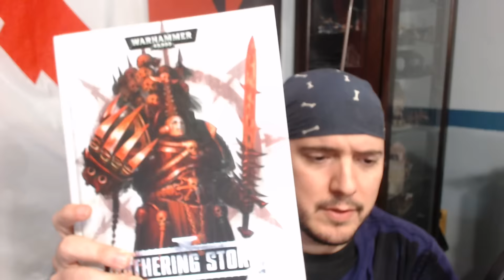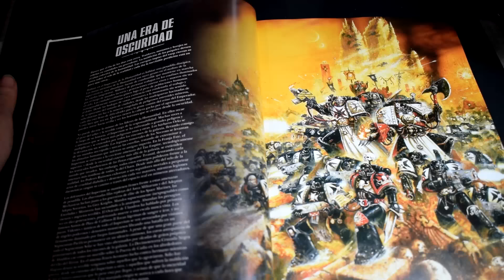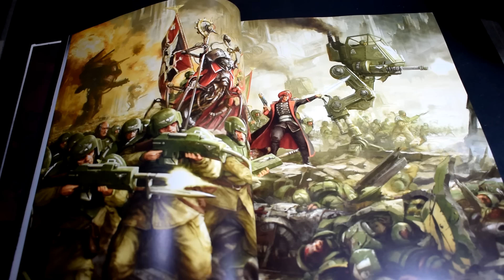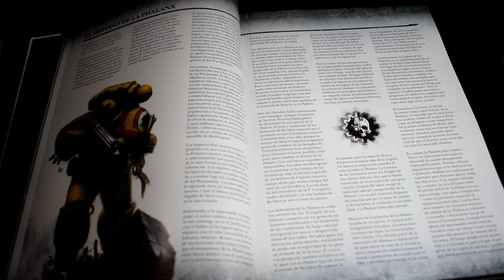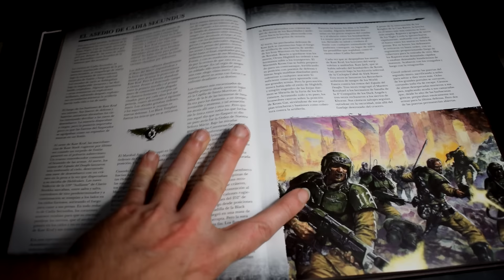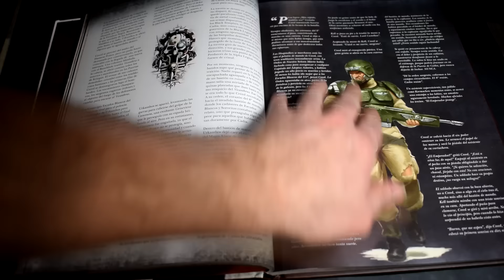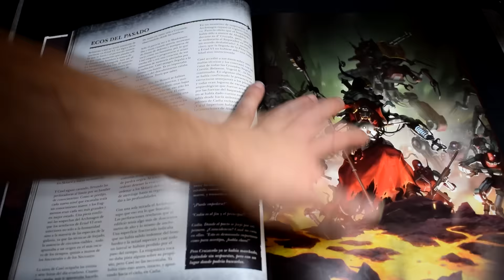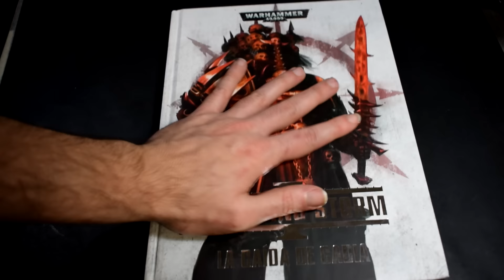Warhammer 40k - Gathering Storm: La caida de Cadia - Resumen Capitulo1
En esta serie de videos os traemos resumidos los capitulos de los diferentes libros sobre Gathering Storm de Warhammer 40K.

Musica de Alexzander Jordon está autorizado la licencia.